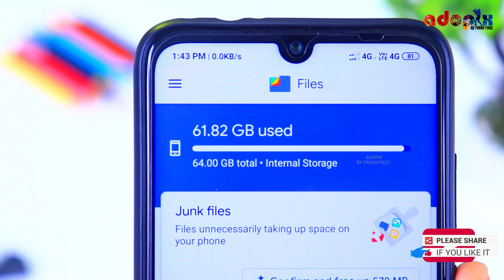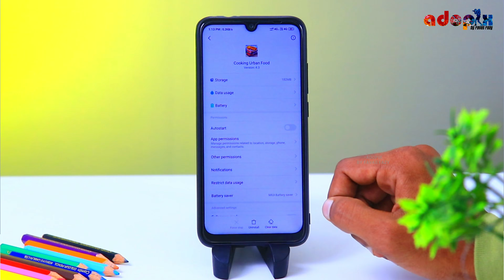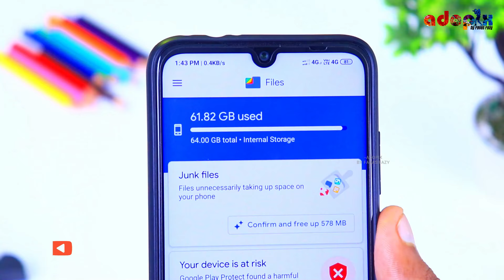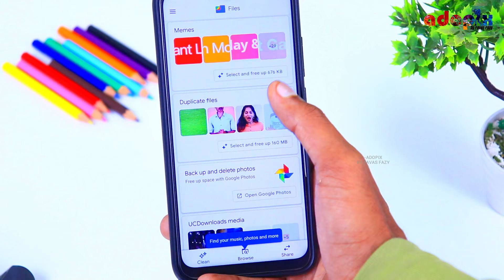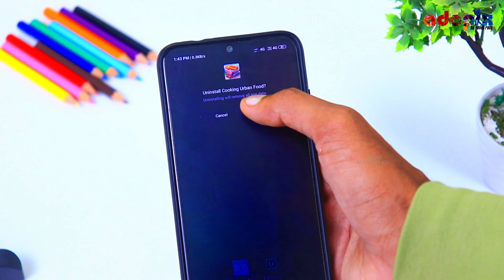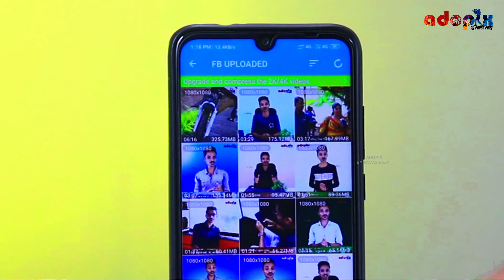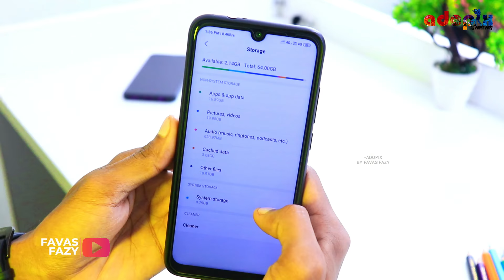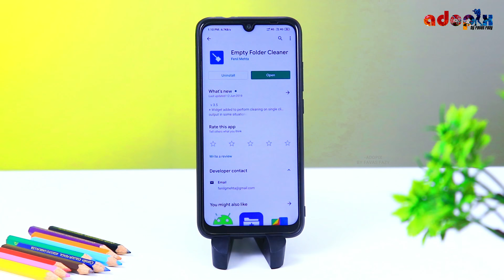Mobile Storage Full Issue..!⛔️|5 Important Solutions&Tricks📳ചെയാതിരിക്കരുത്😘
Mobile Full Storage Issue..!⛔️|5 Important Solutions&Tricks📳ചെയാതിരിക്കരുത്😘

🔗Top 5 Tips & Tricks To Solve Mobile Storage Problem
1.Uninstall Apps After Clearing Data
2.Use Files Go App (Clean up space on your phone)
3.Delete Shared Files (like Xender,Zapya,Share it,Etc)
4.Compress Your Mobile Videos
5.Clear Cached Data